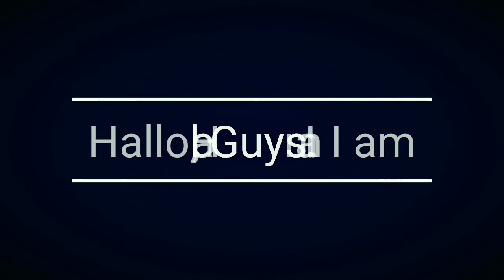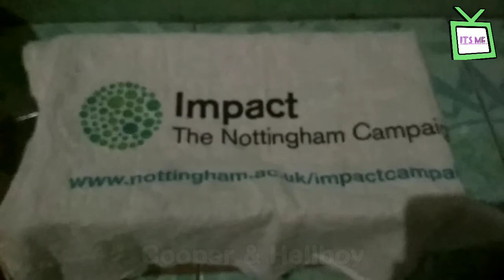Pemijahan Cupang tanpa penjodohan